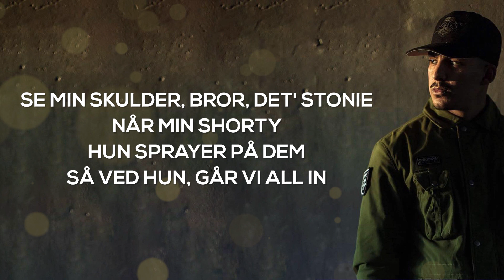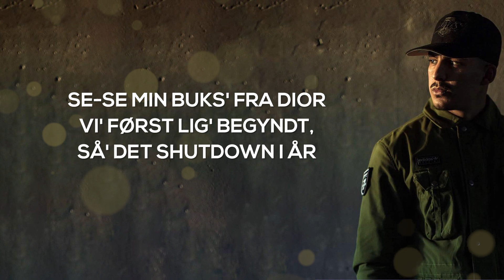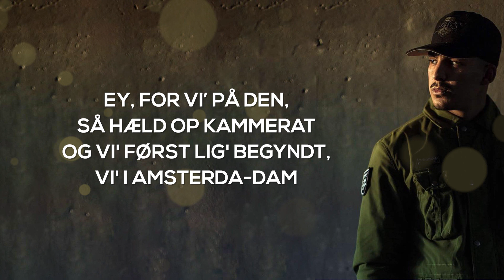Fouli - Amsterdam (Lyrics)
Fouli - Amsterdam
🎵 Lyrics Treasure  - Your Channel For The Best Pop Music With Lyrics

[Intro](Hahaha) It's MorryEy, FouliMorry, haha (Brr)

[Omkvæd]
Du vil bowl' baby (Bowl') Kom baby (Kom)
Ey, vis hvordan - bar' kom med det (Ey)
Ey, for vi' på den, så hæld op kammerat
Og vi' først lig' begyndt, vi' i Amsterda-dam

[Vers 1]Så-så vi kender ikk’ til bumser, for vi' all in
Og de ved det godt, jeg sværger
Vi har lapper der ska' foldes
G wacked når vi snakker om de har en adam
Minimum seks cifre på den blok som vi kom ind, brr
Se min skulder, bror, det' Stonie
Når min shorty hun sprayer på dem
Så ved hun, går vi all in
Fouli, Fouli, ja, hun tabt’, og vi' balling, og vi har dem
Baby, hils på brorz, hils på holdet
Og vi' varm', se min buks' fra Dior
Vi' først lig' begyndt, så' det shutdown i år
Jeg sagde: "Kom til min, kom til gården"
For det koster ikk' noget, men det koster imorgen, ey

[Bro]
Se-se min buks' fra Dior
Jeg sagde: "K-k-kom til min, kom til gården"
For det koster ikk' noget, men det koster imorgen

[Vers 2]
Vi-vi' i Amsterda-dam, så vi på, baby kom
Hva' der sket', bar' ikk' snak, hvis du' på til [?]
Når dit kort ka' ikk' stå stille, kom til mit house
For de tom ka' ikk' bruges, så det' bust til det bounce
Så vi' på, mærkevarer de har på har de lånt os
Vi original, brormand, kom igen når du har [?]
Khouya, det' fuld udstyr med kabin'
Og vi ta'r det hvis de står det, mami, hun ved godt vi' is
Jeg sagde: "Fuck, fuck [?], de vil hopp' på det"
Pussy vil ikk' snak til os, [?]
Kom-kom baby, kom med det
Ey, for vi stopper for nogle, jeg sagde-

[Omkvæd]
Og vi' først lig' begyndt, vi' i Amsterda-dam (Ey)

danske hits,dansk,dansk musik,musikvideo,rap,hip hop,hip-hop,heritage,lyrics,lyrics songs,lyrics music,music playlist,music playlist 2020